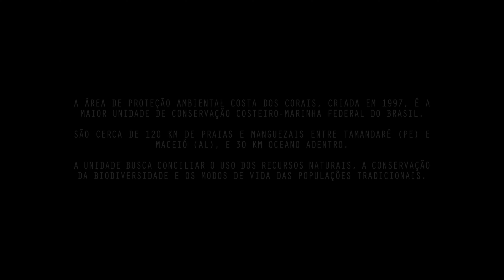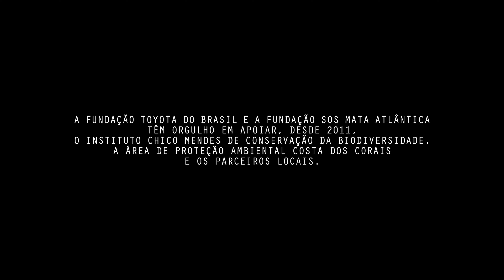A Maré I Carminha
A Maré é uma websérie que conta a história de pessoas que representam um retrato da vida em uma das regiões turísticas mais famosas do Brasil, a Área de Proteção Ambiental (APA) Costa dos Corais.
Os 6 episódios falam de pessoas que fazem a diferença ao mostrar como é possível conciliar conservação ambiental com geração de renda e com o turismo, fazendo disso parte de sua história.
A APA Costa dos Corais é a maior Unidade de Conservação federal costeiro-marinha do Brasil e abrange 413 mil hectares nos estados de Alagoas e Pernambuco.
Essa websérie faz parte do Projeto Toyota APA Costa dos Corais, uma parceria entre o Instituto Chico Mendes de Conservação da Biodiversidade (ICMBio), a Fundação SOS Mata Atlântica e a Fundação Toyota do Brasil.
As histórias são contadas por Ana Paula, Carminha, Maria Eduarda, Nilo, Sales e Selado.
Os filmes foram produzidos pela Frontera Filmes.

Sobre Carminha:
Carminha, de São José da Coroa Grande (PE), exemplo de mulher empreendedora, pescadora desde a infância, mas que há 22 anos decidiu abrir o Bar do Periquito, restaurante onde faz com orgulho uma comida fresca com as coisas que a natureza dá, valorizando as produtoras locais. Começou a pescar com cinco anos, mas uma hora cansou do trabalho árduo. Hoje, também sente preocupação com a redução da quantidade de peixe. “Descuido de muita gente que não está percebendo e prestando atenção no que faz e está acontecendo os estragos na Terra. Eu gosto muito da natureza, pois foi Deus quem nos deu e temos que preservar”.